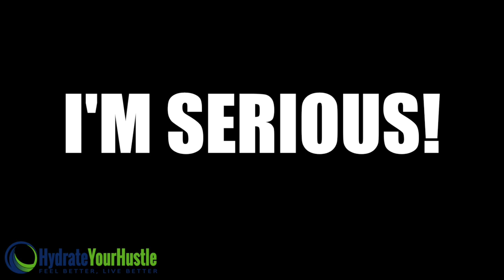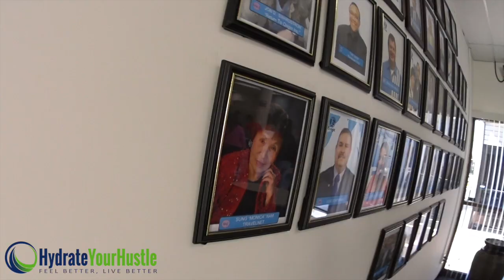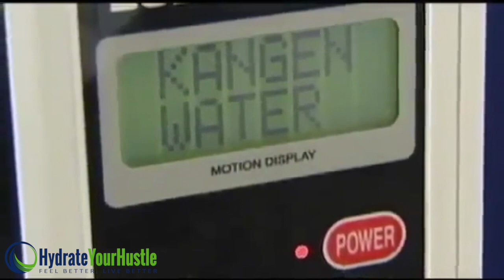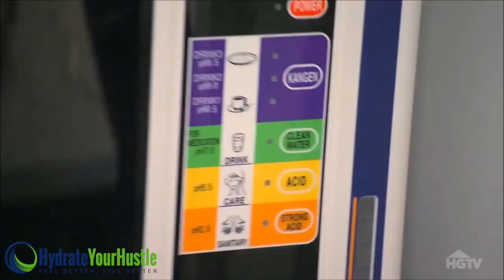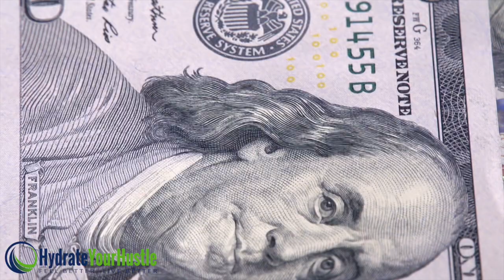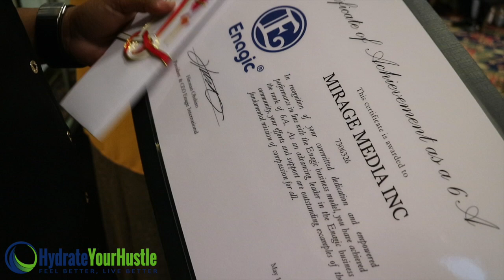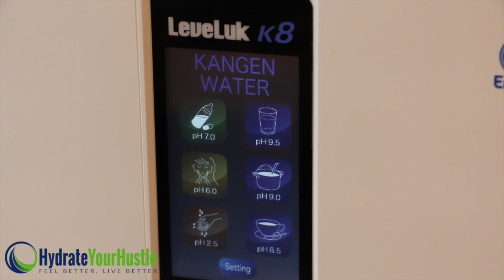Hydrate Your Hustle